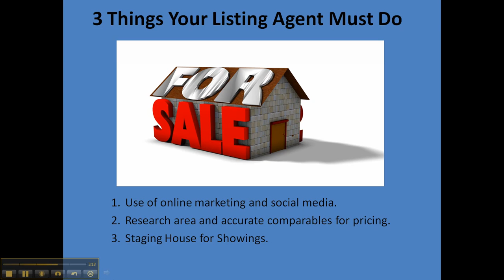3 Things Your Listing Agent Must Do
Make sure you hire a listing agent that will WORK for you to sell your home. Any real estate agent can gain access to the MLS and talk about using technology. Do they maximize that use for You - selling your home?